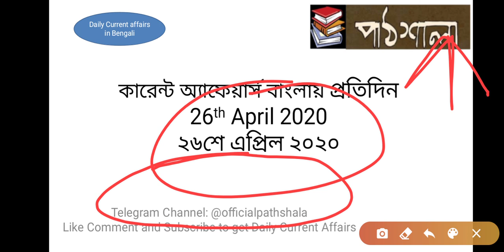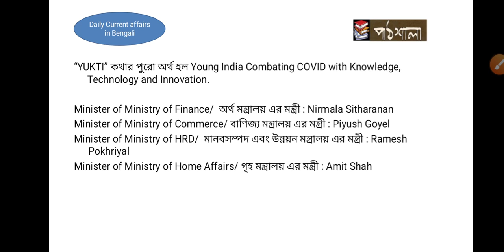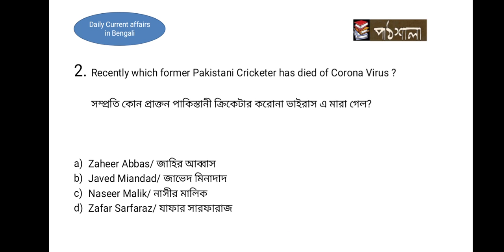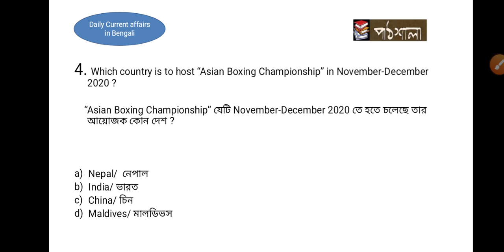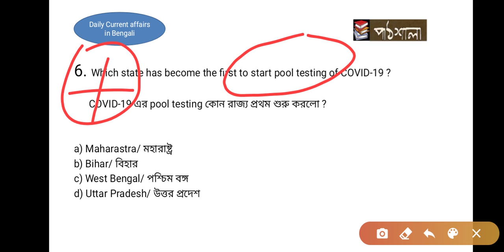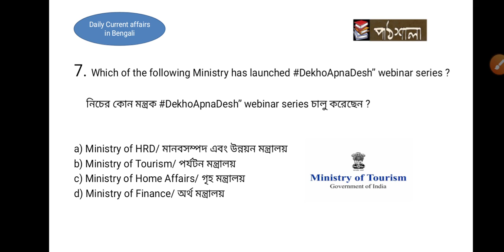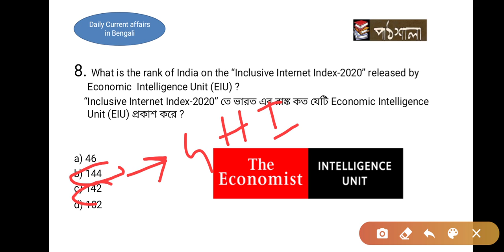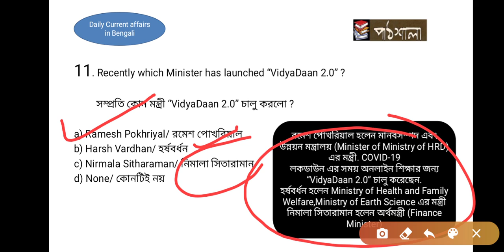26th April || Daily Current Affairs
পাঠশালা
Daily Current Affairs